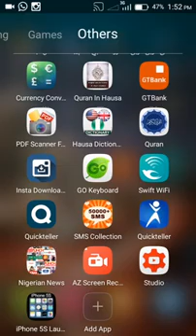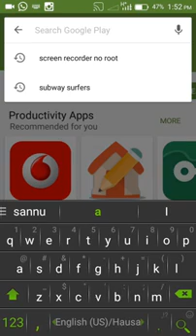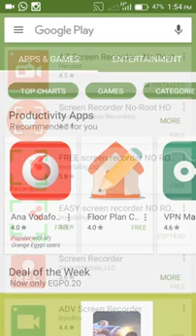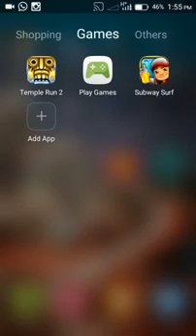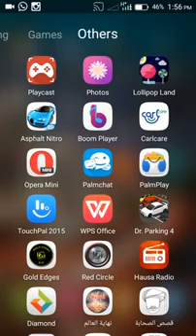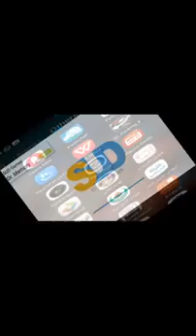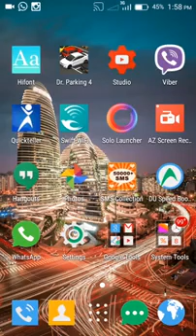How to do screen record. (Yadda ake yin screen recording)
Domin koyarwa cikin harshen hausa, wanda nayi magana akan yadda zaka dauki hoton video akan screen na wayarka, wanda zai taimaka mana wajan sanar da abun da mutum baisani ba, ko kuma harkar nisha dantarwa wajan gaming video. please subscribe my channel